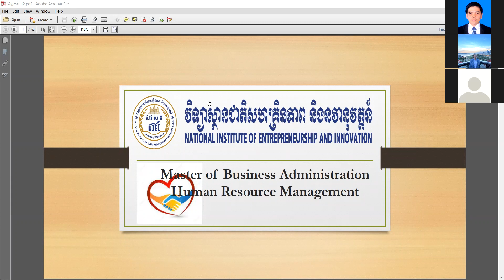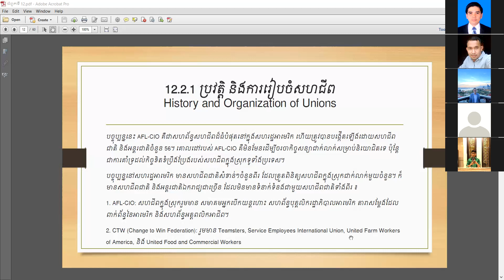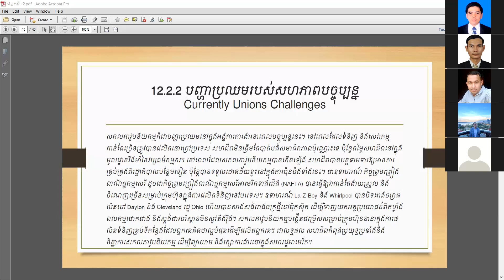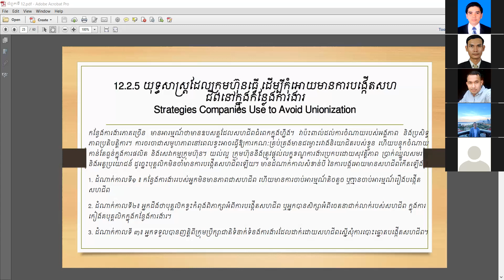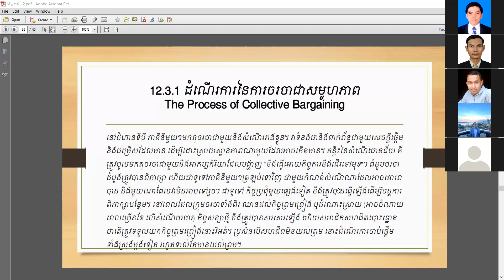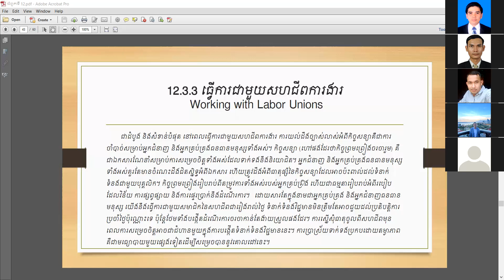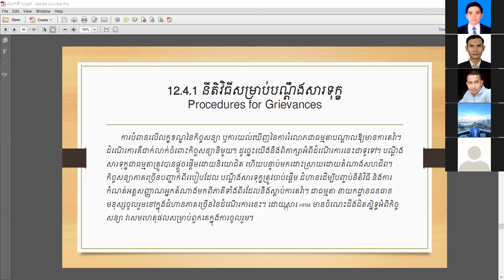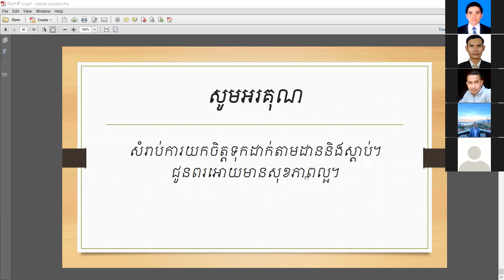HRM 30 05 22 2